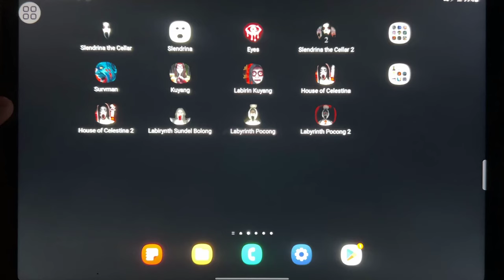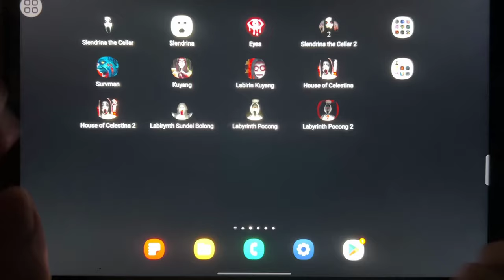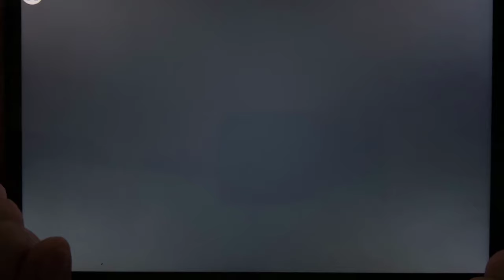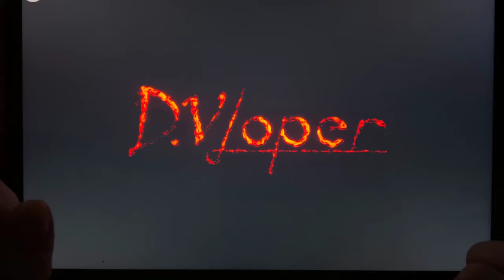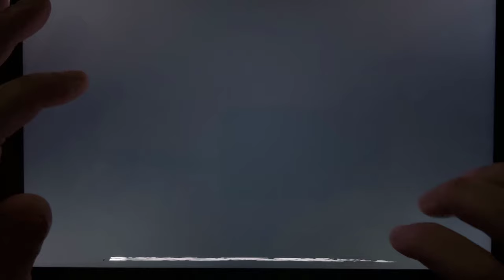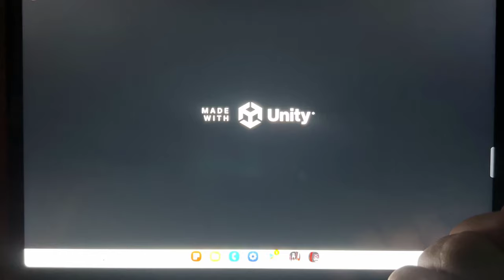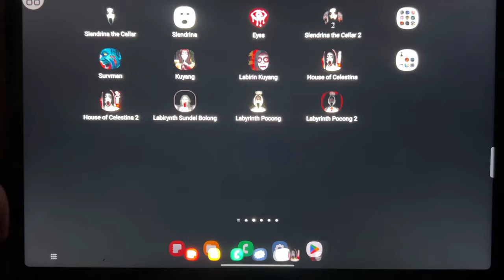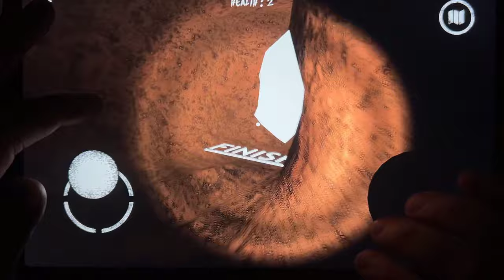Slendrina The Cellar,Slendrina Free,Eyes,Slendrina The Cellar 2,Survman,Kuyang...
Slendrina The Cellar,Slendrina Free,Eyes,Slendrina The Cellar 2,Survman, Kuyang, Labirin Kuyang 2,House of Celestina,House of Celestina 2,Labiryn Sundel Bolong,Labyrinth Pocong,Labyrinth Pocong 2